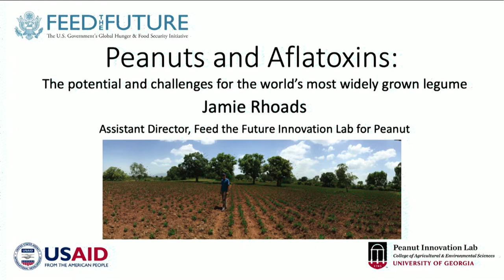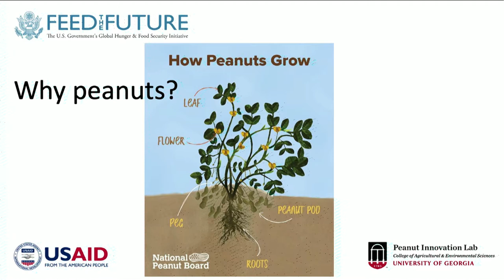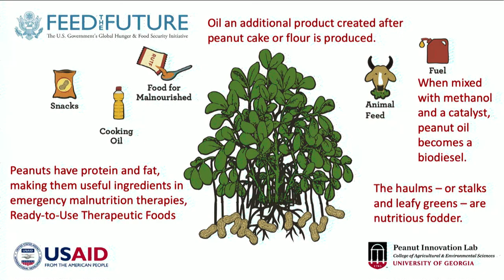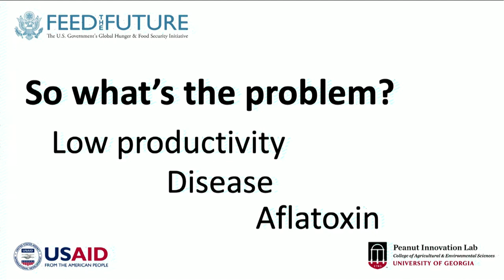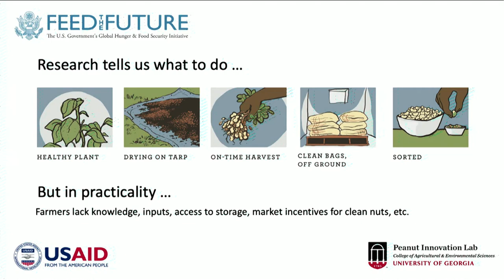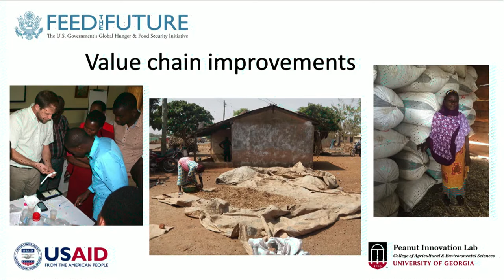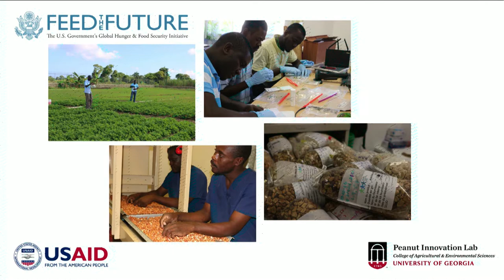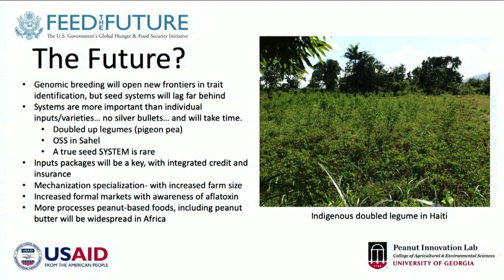Peanuts and aflatoxin: The potential and challenges for the world’s most widely grown legume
Session : Peanut is the most widely grown legume in the world and has numerous nutritional, environmental and economic benefits. However, there are several challenges to increase productivity and control the potential of contamination from aflatoxin, a highly carcinogenic byproduct of a common soil fungus. Jamie will review the problem and then discuss practical research findings and a few case studies related to controlling the problem.

Presenter : Jamie Rhoads is the Assistant Director of the Feed the Future Peanut Innovation Lab at the University of Georgia. The lab coordinates research collaboration between the US and developing country research partners, primarily in Africa, with a focus on variety development, value added gains, nutrition, and gender/youth. Jamie worked as a value chain consultant and agriculture development professional, primarily in Haiti with Meds & Food for Kids, a non-profit producer of Ready-to-Use Therapeutic Food (RUTF). His research and professional experience has been on variety and input evaluation, agricultural mechanization and processing, food safety, and socioeconomic evaluations.